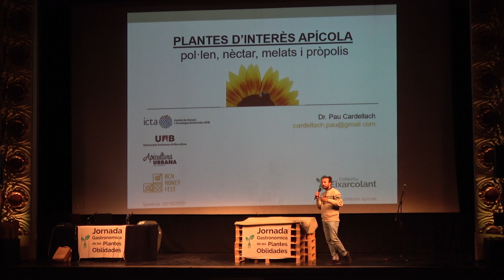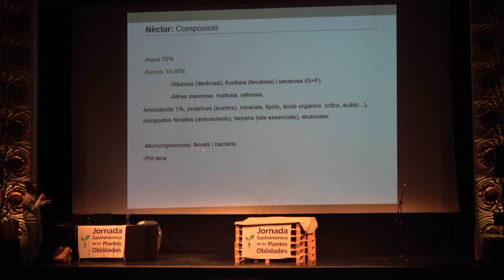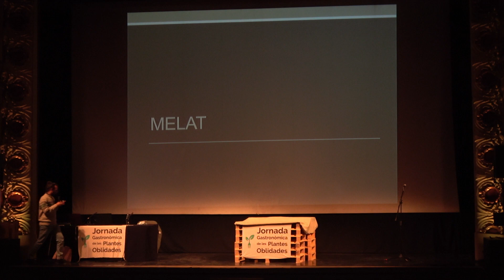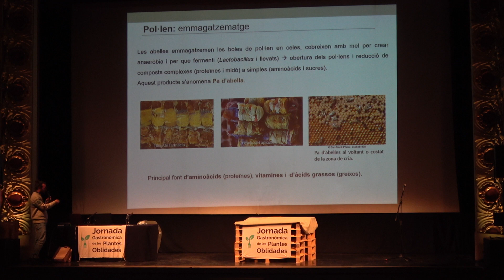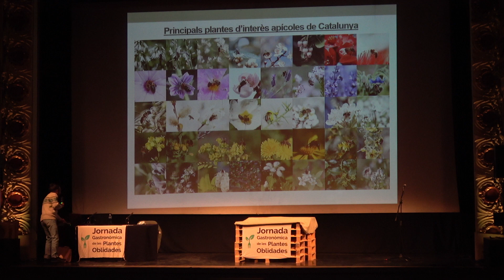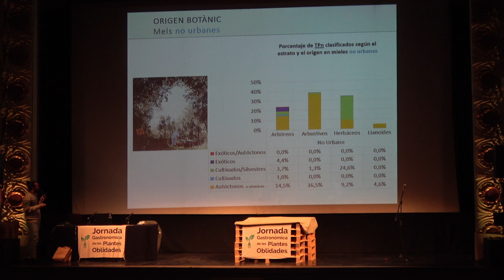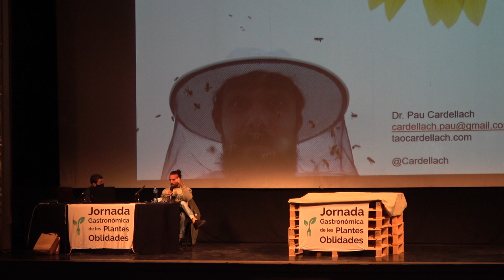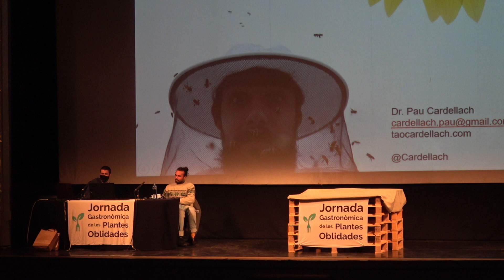Plantes d’interès apícola - Xerrades tècniques 5JGPO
La gran majoria de plantes amb fruit necessiten pol·linitzadors per completar el seu cicle reproductiu, al mateix temps que els pol·linitzadors, com l’abella de la mel (Apis mellifera), necessiten les plantes per a obtenir recursos alimentaris (nèctar, exsudats ensucrats i pol·len) i per a la construcció i sanejament del rusc (resines).
Quines són aquestes plantes apícoles i com se’n beneficien?

A càrrec de Pau Cardellach, nascut a La Garriga el 1990. Biòleg i fotògraf, interessat pel món natural i la botànica. Dedica la seva activitat principal a la ciència, especialment en l'estudi de les mels, pròpolis i plantes mel·líferes de Catalunya. Coautor del llibre "Guia terapèutica. Plantes remeieres", el podeu trobar a les xarxes com a @Cardellach .